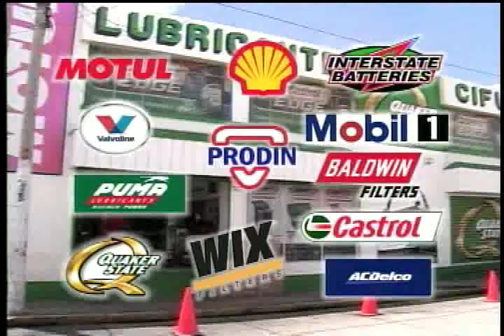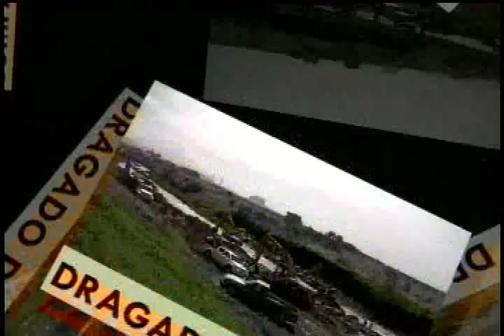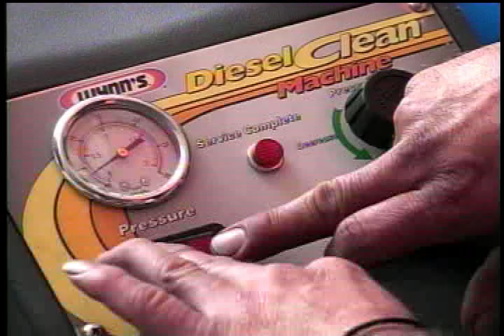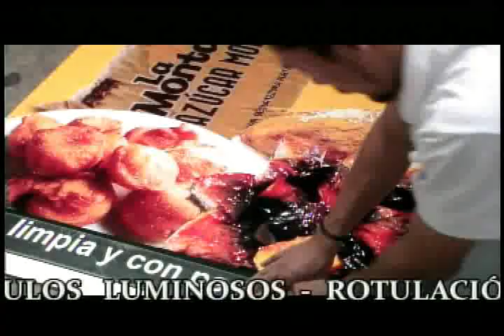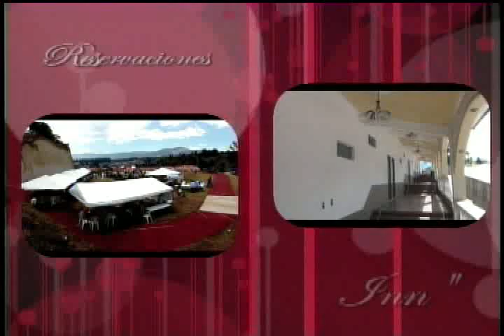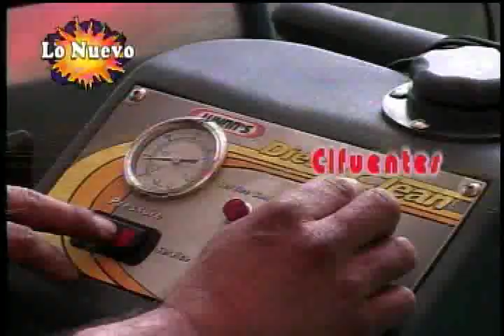LENTE DEPORTIVO LUNES 27 JULIO 2015